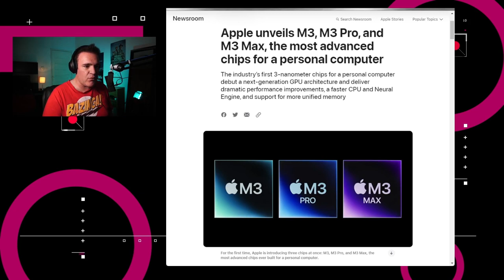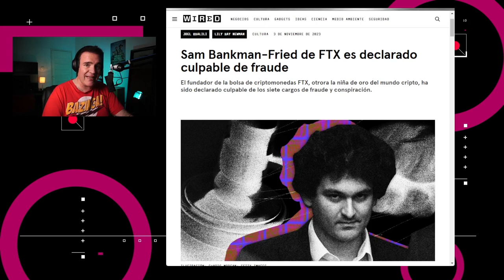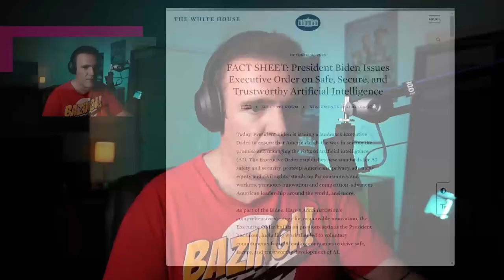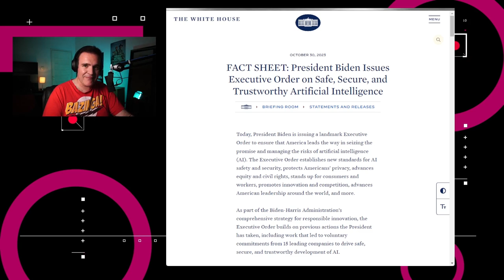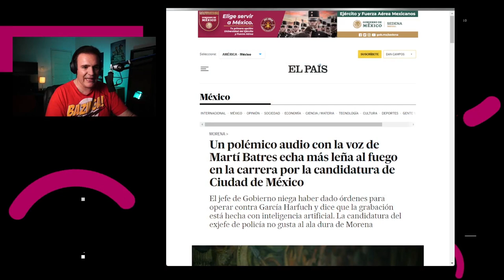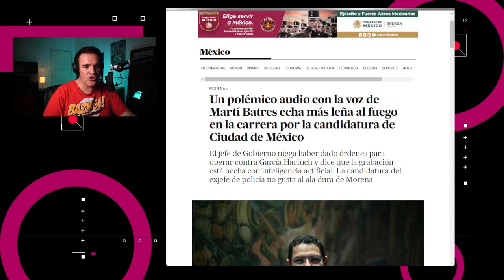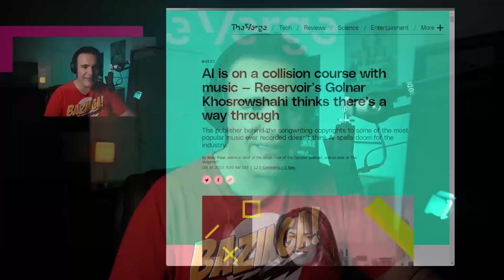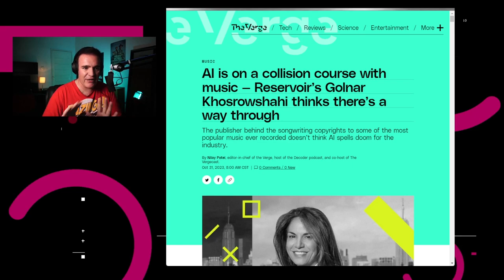Estados Unidos busca regular a las IAs generativas - NTX 338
Sentencian Bankman-Fried, YouTube quiere que veas anuncios y se busca legislar las IAs generativas

Temas:
00:15 Apple presenta el M3
00:43 YouTube combate a los bloqueadores de anuncios
01:07 Bankman-Fried recibe su sentencia
01:42 Disney adquiere la totalidad de Hulu
02:15 Joe Biden busca regulación de IAs generativas
03:37 Regulando las IAs generativas